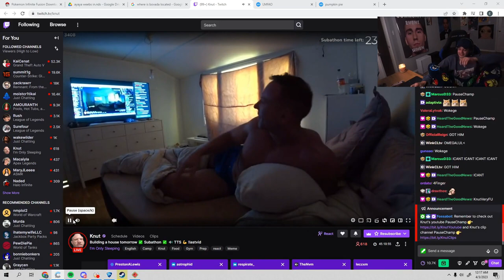Erobb wakes up Knut (Warning: Loud)